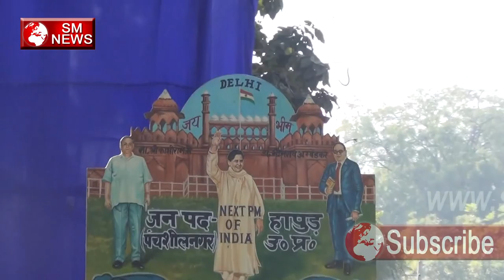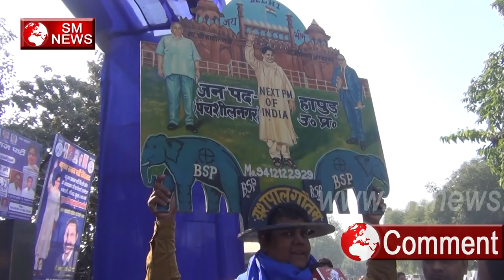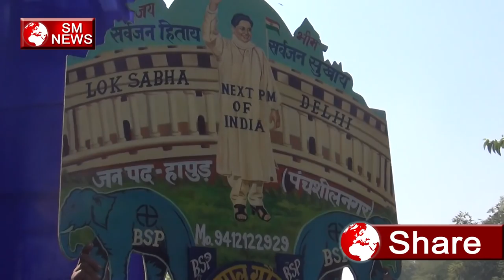Delhi Mai Aaya bahujan samaj party ka selab - बहुजन पार्टी का दिल्ली में आया सैलाब-smnews